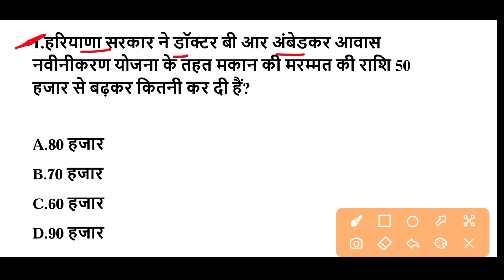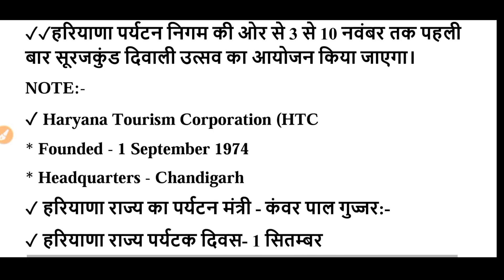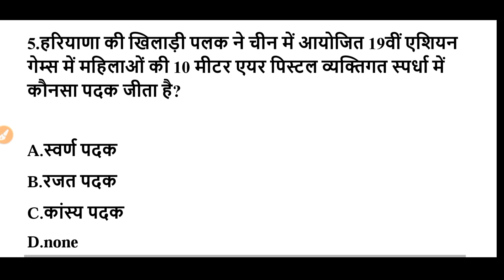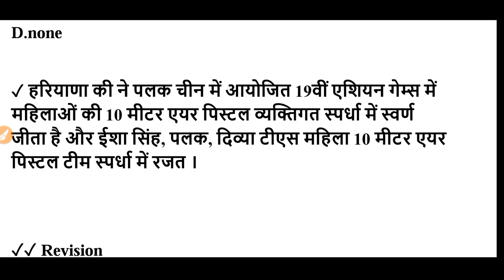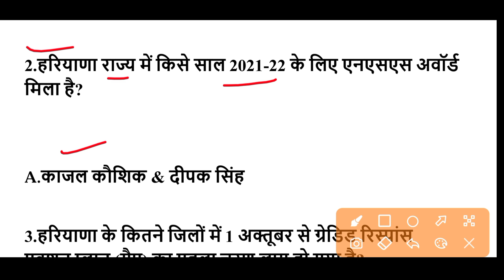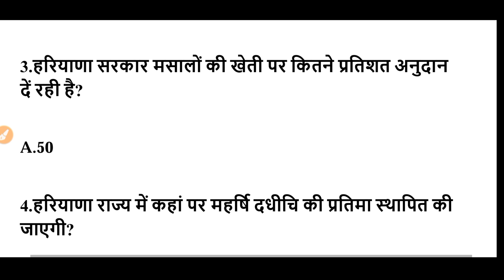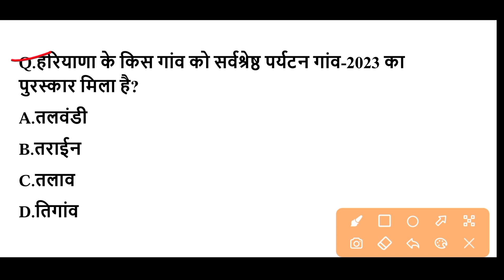HSSC EXAM#986 | 2 October 2023 HARYANA CURRENT AFFAIR | HARYANA CURRENT AFFAIRS 2023 |HSSC & HTET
haryana gk for group d exam
haryana gk important questions for group d
htet gk
static gk for hssc group d